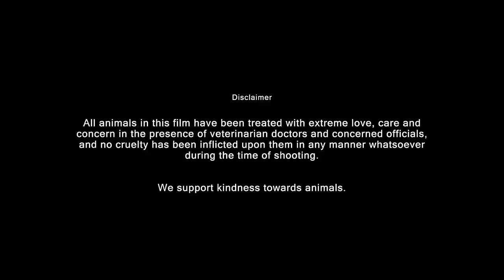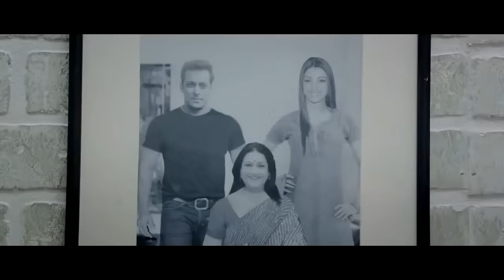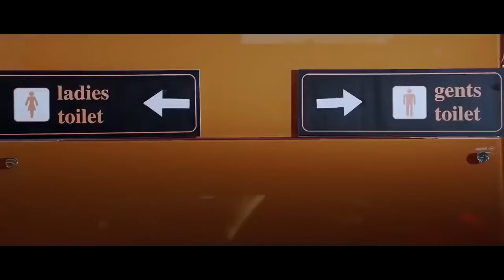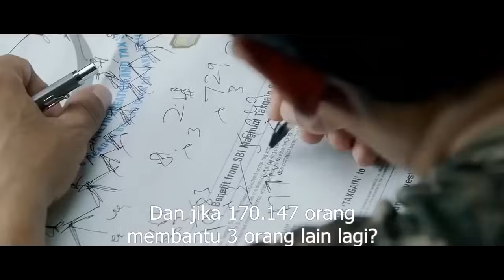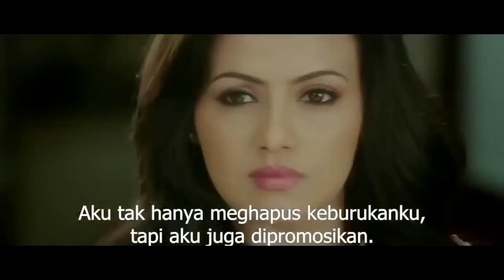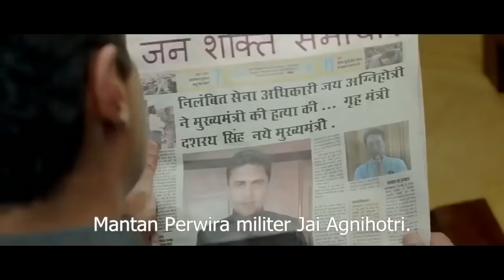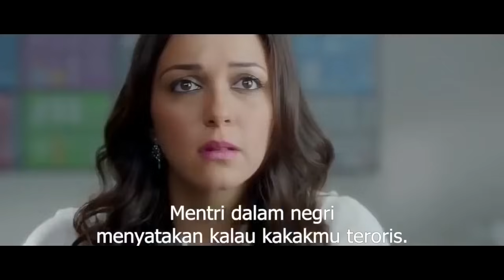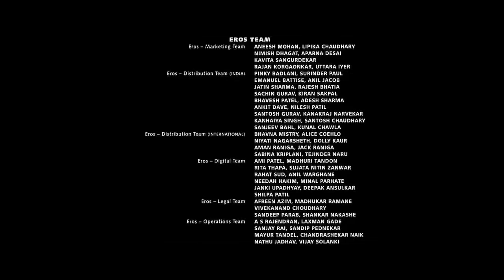Film laga India Terbaru 2021 l Full Movie HD l Subtitle Indonesia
Jaiho
Seorang Mantan tentara yang memiliki Pesan Penting kepada Siapa saja yang dijumpainya agar selalu membantu satu sama lain tanpa meminta imbalan. Namun dalam perjalannya banyak permasalahan yang dihadapi keluarganya. untuk lebih jelasnya silahkan film ini yang penuh aksi dan pasti di sukai. selamat menonton